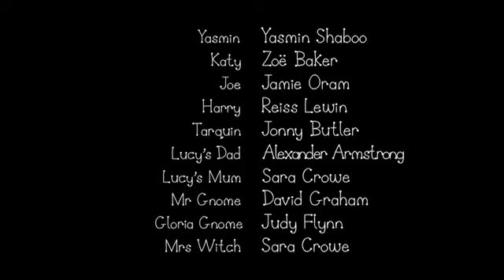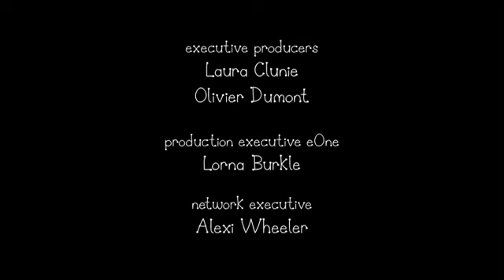Ben and Holly's Little Kingdom - The Mermaid